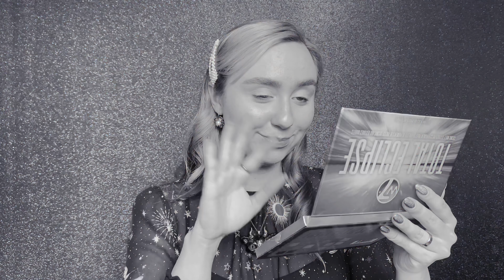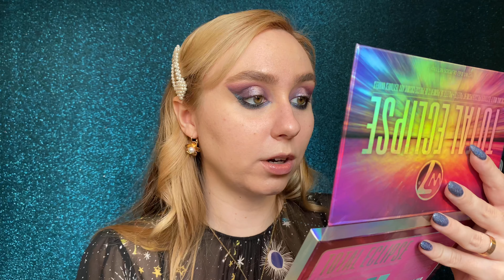W7 TOTAL ECLIPSE | HUDA BEAUTY Mercury Retrograde DUPE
Привет, я Мария. По большей части, рассказываю о палетках на разный бюджет.
Люблю, чтоб всё блестело и глиттера побольше!
Заходи на огонёк, там релакс и вдохновение :з

Сегодня мы с вами пробуем бюджетную версию палетки Huda Beauty Mercury Retrograde от британского бренда W7 и обсуждаем разницу dupe (косметических аналогов) и палеток-плагиат.

Буду рада Вашим комментариям, так как они больше всего помогают развитию&продвижению этого канала! Так же можно поставить пальчик 👍🏼

Сегодня я накрашена☺:

Глаза:
♥ W7 Cosmetics Total Eclipse Eyeshadow Palette
♥ Lamel Professional Kajal Eye Liner 401 Black
♥ Глиттер для лица GlamBee ДУО 04 (розовая сторона)
♥ Vivienne Sabo Тушь для ресниц ZODIAQUE
+ стразы приклеены на крем-гель для фиксации волос:
Wella Shockwaves Ultra Strong Mess Constructor Cream-Gel

Лицо:
♥ W7 Cosmetics Ultimate Cover Up No.1
♥ (в качестве консилера) Тональный крем для лица GlamBee Matte Control матирующий 01 Light beige
♥ Eveline Cosmetics Matt My Day PEACH Loose Powder
♥ W7 Cosmetics Hollywood Bronze & Glow Duo Bronzer Highlighter
♥ Палетка хайлайтеров для лица и тела GlamBee Galaxy Highlighting Powder Palette
♥ Румяна из палетки FFleur Face Color Perfecting Palette 2

Губы:
♥ Malva Cosmetics Glimmerstick 105 Natural
♥ BelorDesign Superstay Million Kisses 211

Брови:
♥ LN Professional Brow Contour Automatic Brow Liner 303
♥ Luxvisage Brow Fixing Гель-фиксатор для бровей

Видео не спонсировано. Все продукты куплены мной за собственные деньги.